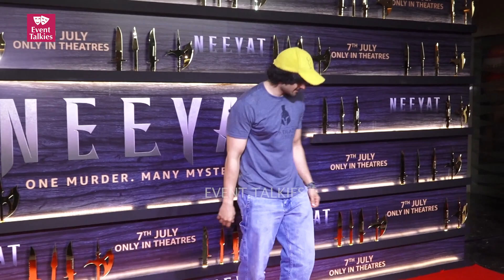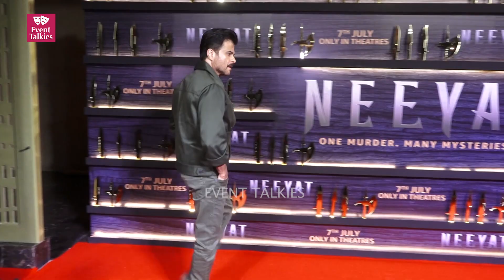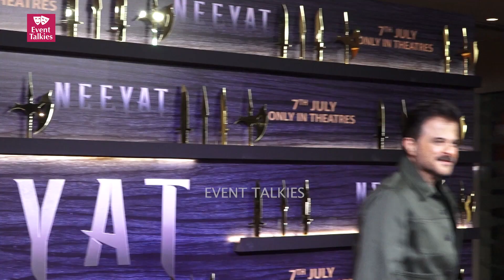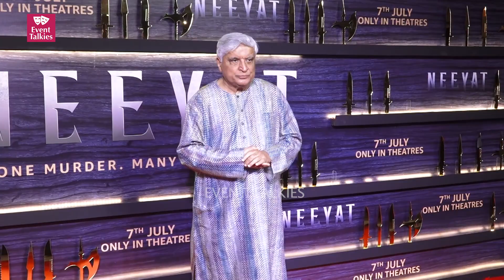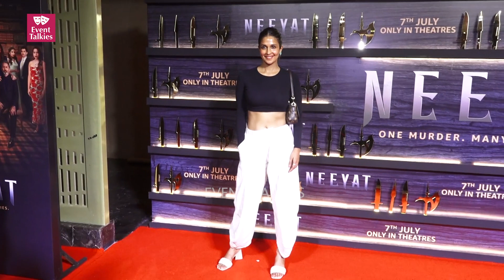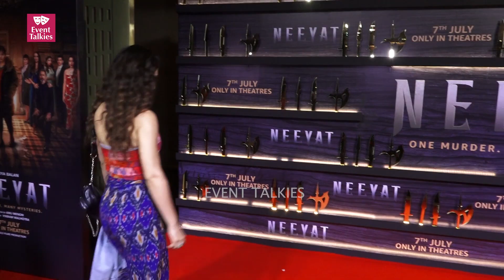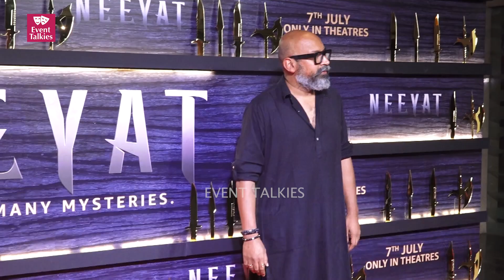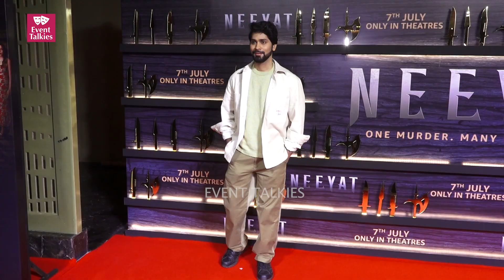Neeyat Screening पर पहुँचे विद्या बालन, अनिल कपूर, फातिमा सना शेख, सोभिता धूलिपाला और अन्य सेलेब्स